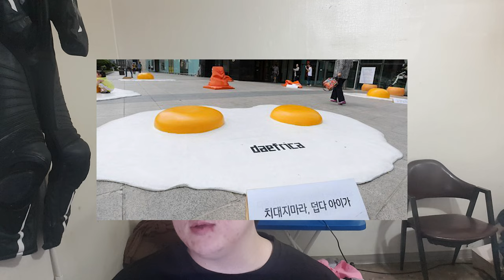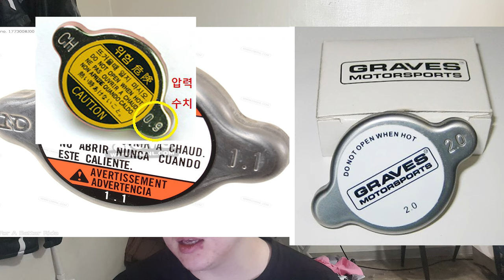오토바이 월하준비. 월동은 들어봤는데 월하는?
오토바이 여름준비 점검사항.